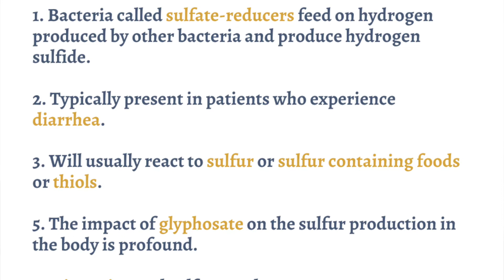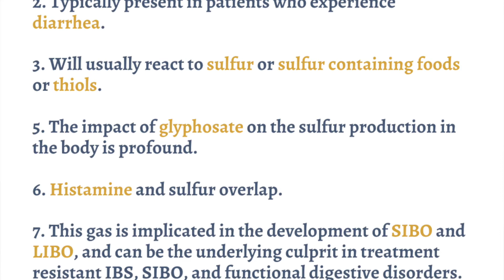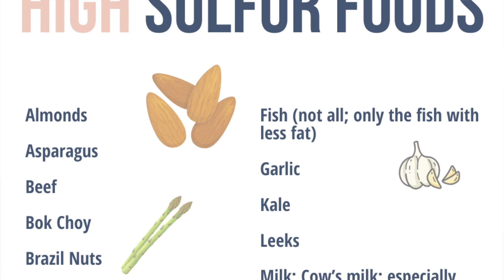SIBO Part 5 Hydrogen Sulfide SIBO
BRAND NEW SERIES: SIBO {Small Intestinal Bacterial Overgrowth}

In this video I am sharing:
-- All about Hydrogen-Sulfide Dominant SIBO

A GUTSY GIRL'S BIBLE: A 21-DAY APPROACH TO HEALING THE GUT (IS FINALLY AVAILABLE!)

ABOUT AGUTSYGIRL
A Gutsy Girl believes: Heal your gut. Heal your life. Your reasonable approach for healing IBS, IBD, SIBO, and chronic illness. Because it all starts in the gut. agutsygirl.com